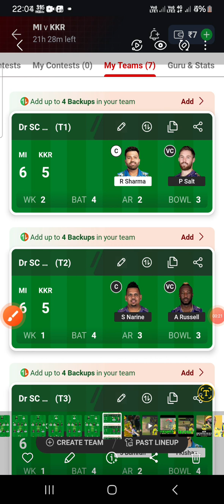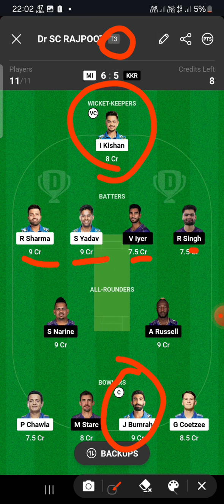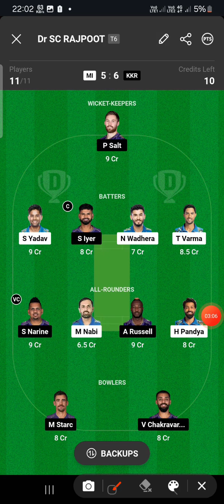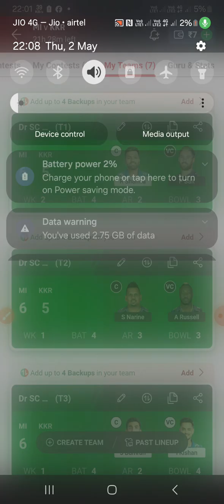mumbai vs Kolkata my11 circle team today | kkr vs mi | mum vs Kol my11 circle team prediction today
mumbai vs Kolkata my11 circle team today | kkr vs mi | mum vs Kol my11 circle team prediction today @SportsEdgeofficials

kkr vs mi dream11 prediction
kkr vs mi dream11 team
dream 11 team of today match
mi vs kkr dream11 prediction today match
mi vs kkr dream11 prediction 2024
kkr vs mi dream11
dream11,dream11 team
kkr vs mi dream11 today
kolkata knight riders vs mumbai indians dream11 team